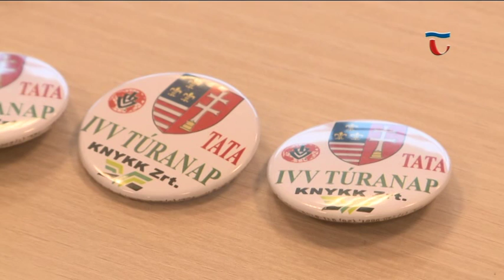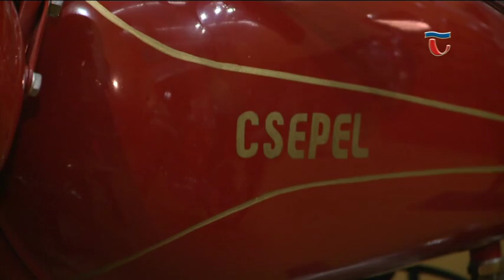160404 Tallózó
Leírás